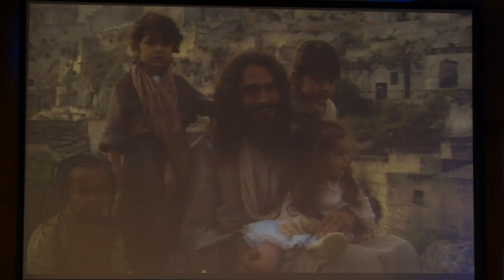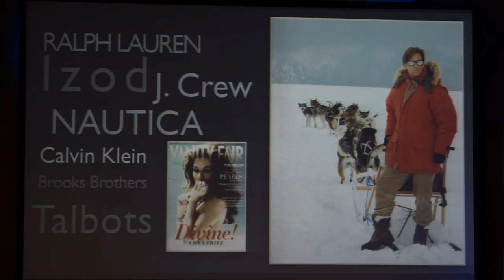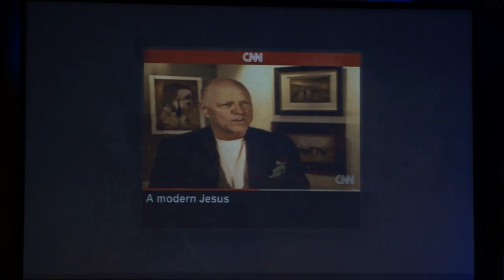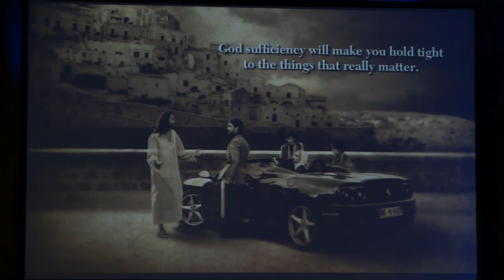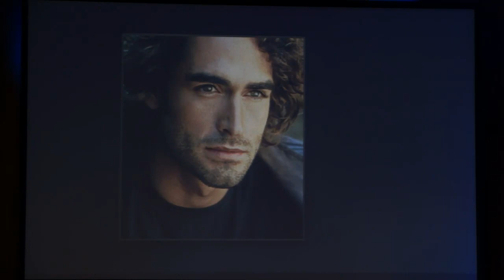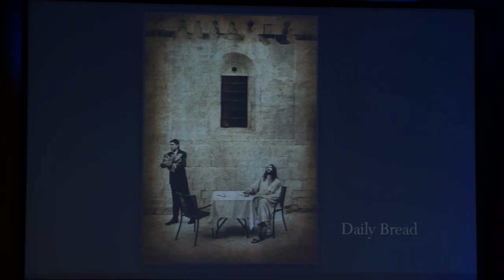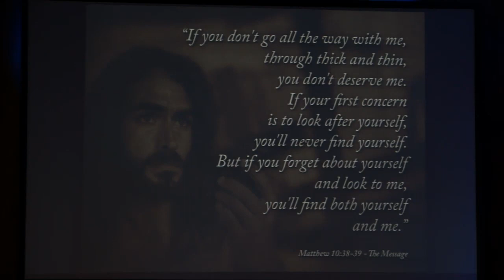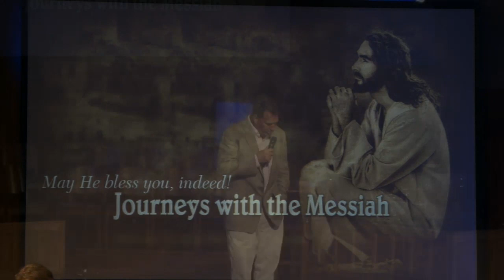Sunday Service - 07/27/2014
Hello and welcome to CBC Highlands Online!  We are a small mountain church who is moving mountains here in Highlands, NC.

Join online every Sunday at 10:45 am EST!
You can also find Podcasts, Missions Updates, Special Services, and much more on the CBC app!